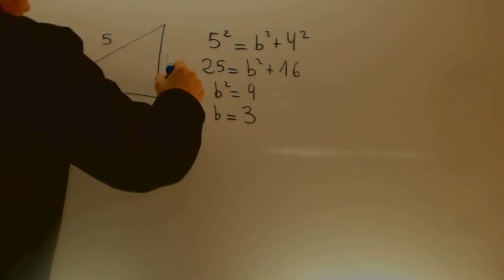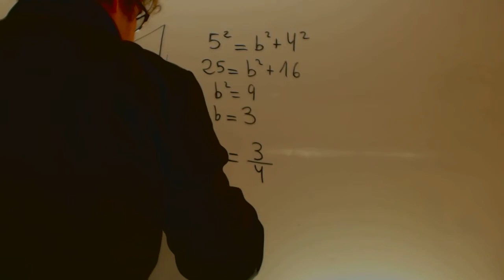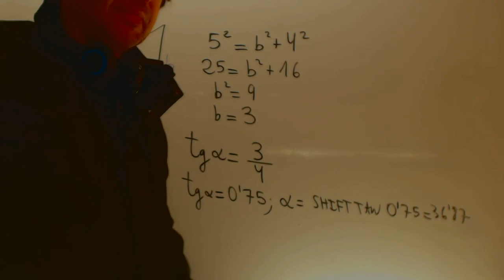Resolucion de triangulos rectangulos caso 3 Matematicas Acceso CFGS Academia Usero Estepona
Resolucion de triangulos rectangulos caso 3 Matematicas Acceso CFGSSuscríbete a nuestro canal en Youtube para ayudarnos a seguir creciendo